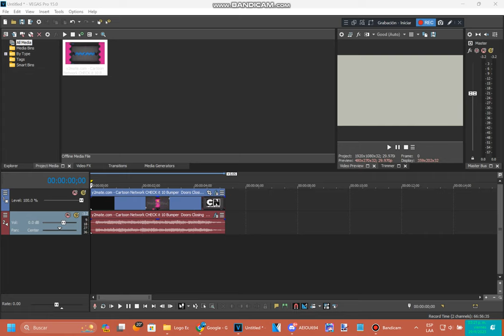How to make Edy Flanged Saw (UPDATED VERSION)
Effect by TheInternational𝗠𝗪ay𝗠RemixFanatic3410 Mᴴᴰ.